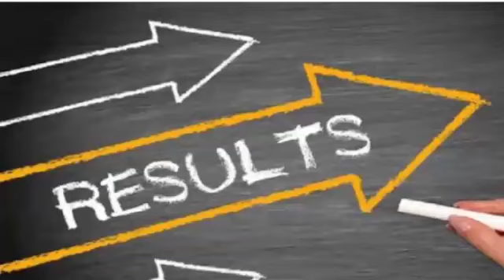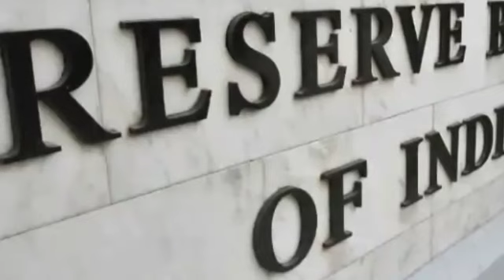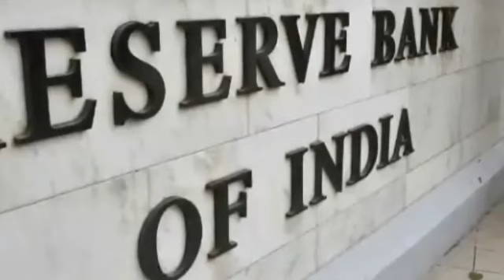HSLC/মেট্রিক এর ফলাফল | How To Check HSLC Result | সরকারি ঘরে এবার | দাম কমলো Petrol | বরাকের খবর